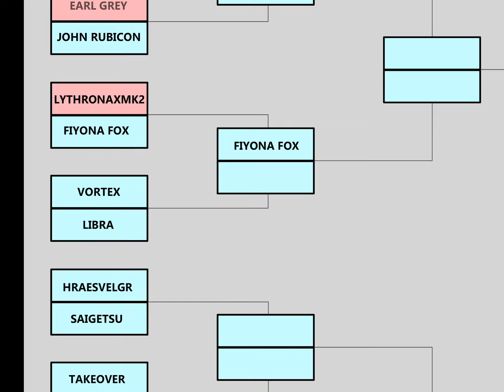Armored Core Last Raven Fantasy Tournament R016 Set 4: Vortex (viewing) vs Libra